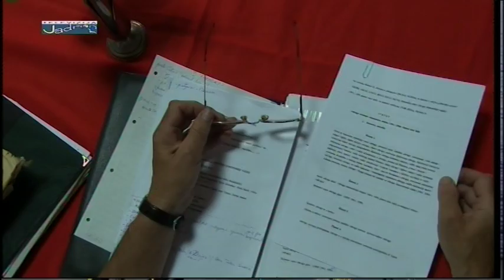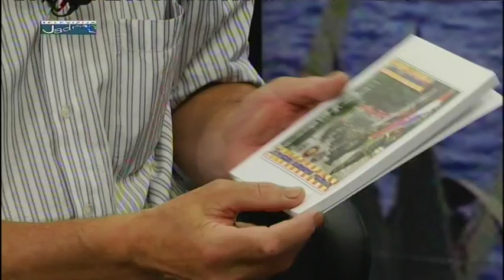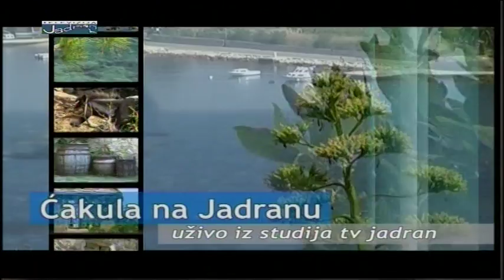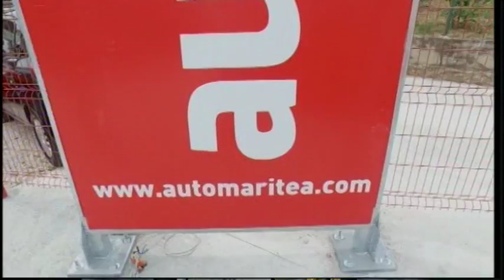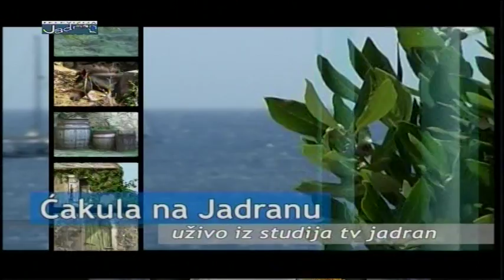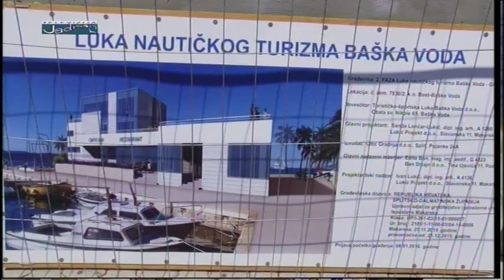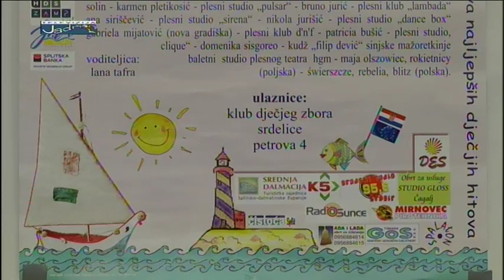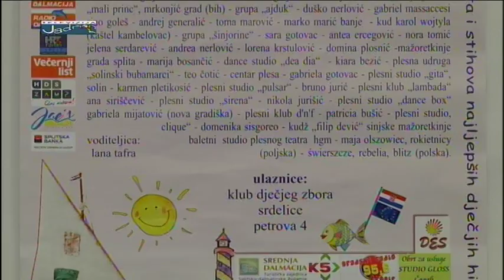Ćakula na Jadranu 05.07.2016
Gosti:
- Mate Buljubašić (pukovnik HV u mirovini, predsjednik glavnog stana Udruge Hrvatske Domovinske vojske 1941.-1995., član udruge veterana 4 Gardijske brigade, autor nekoliko zbirki pjesama, organizator natječaja Domoljubne poezije)
- Tomislav Mrduljaš (glazbeni skladatelj, direktor Splitskog festivala)
- Laura Radić, Leona Radić (prezentiraju pjesmu Chikita)
- Dječiji zbor Srdelice
- Danica Radosavljević (inspicijentica programa Malog Splita)

Prilog:
- 50. Festival dalmatinskih klapa u Omišu
- Baška Voda